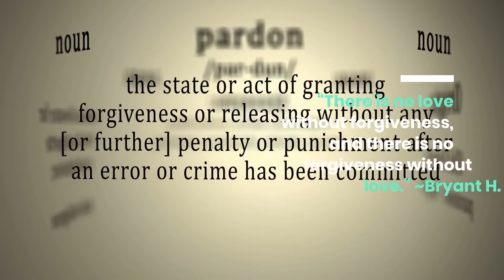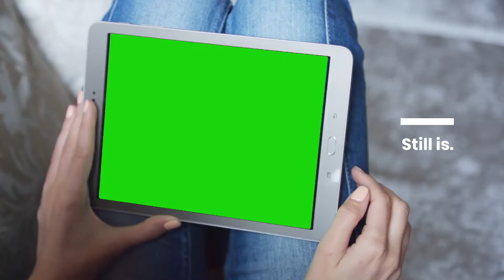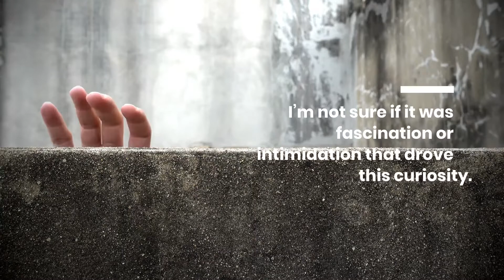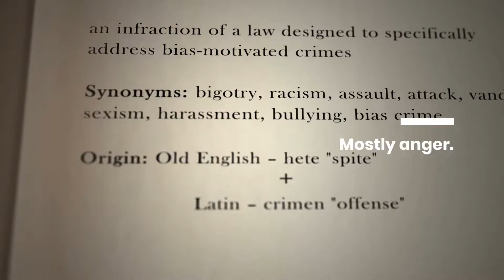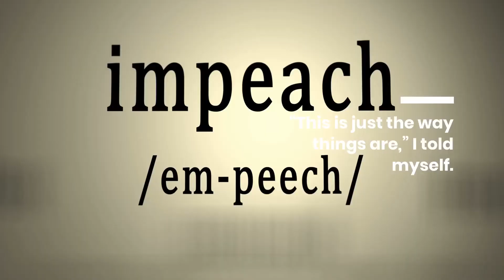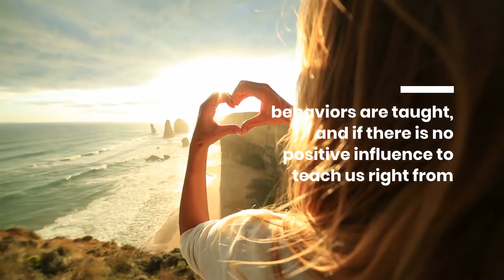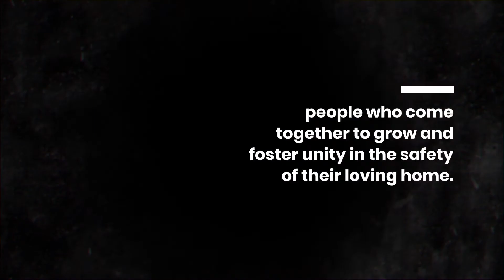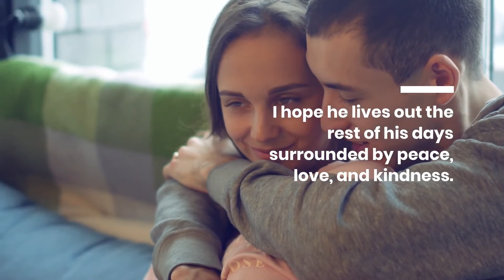Why I Forgave My Father and How It Set Me Free